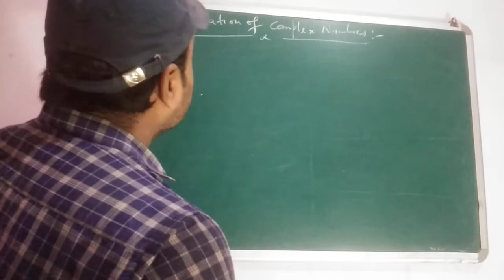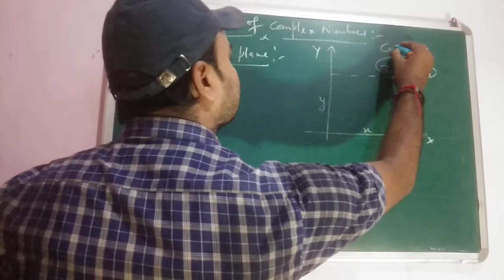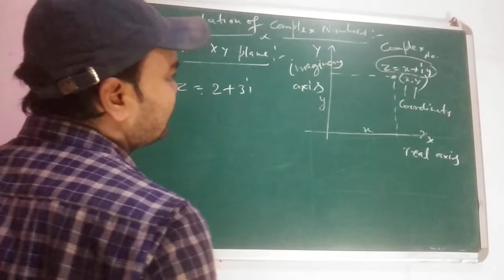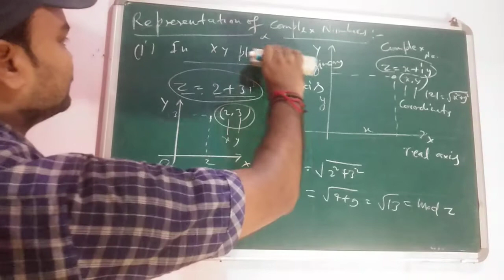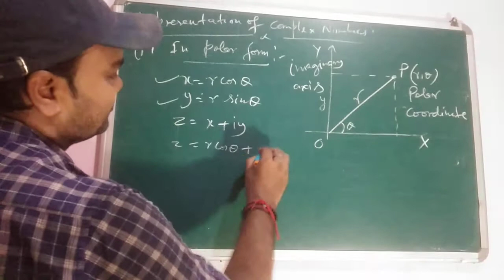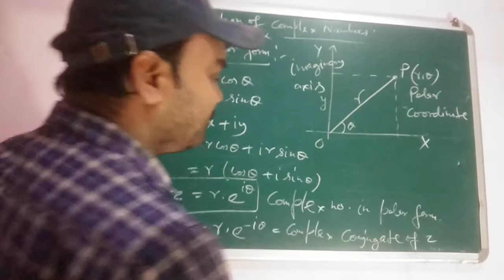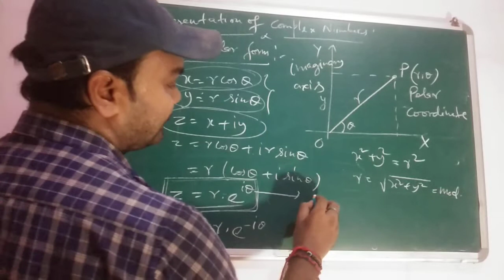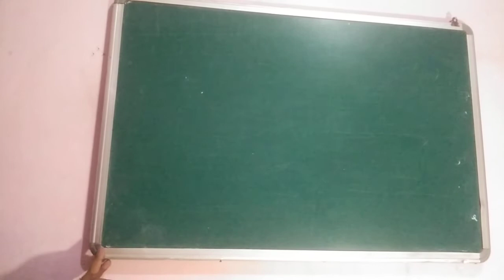Representation of complex numbers in Cartesian and polar form,basics of complex numbers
This video is very important for the Final year students.